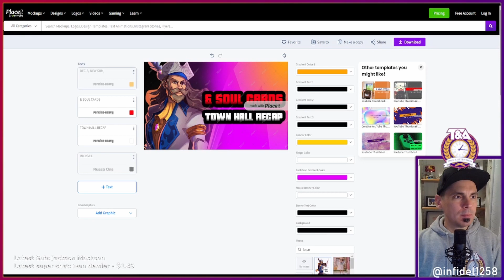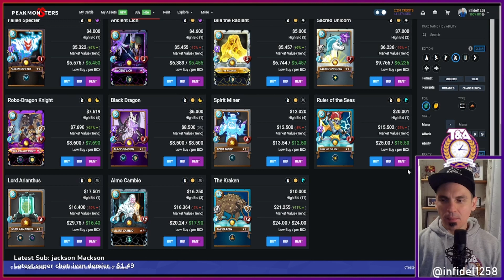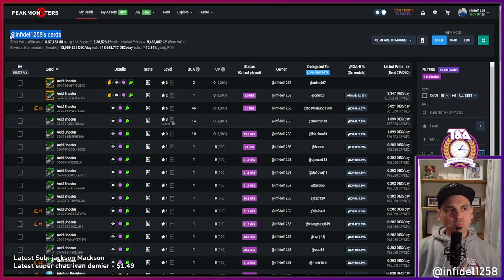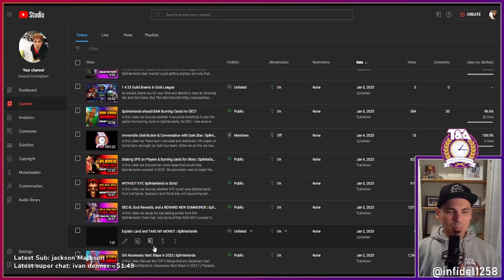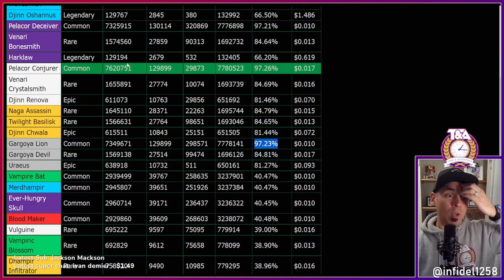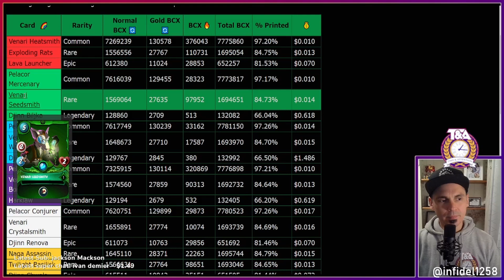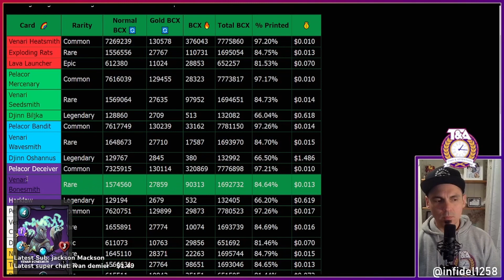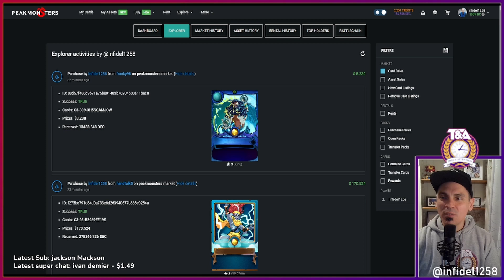Soul Bound Reward Cards HURT OR HELP NEW PLAYERS? | Splinterlands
In this video we discuss the short and long term implications of the new Soul Bound reward cards in Splinterlands. Will it help new players, or hurt them?

Ethereum: 0x9e805A40E5d4C831b63d94E2603b5E3F436C0250
Bitcoin: bc1qk0v6n7uyr75fg528xew58ddqdy7k5tf2w7a0zk
XRP: r4sThPjjPRPnzTgARFEwmS2KC6ua9sD8Qd